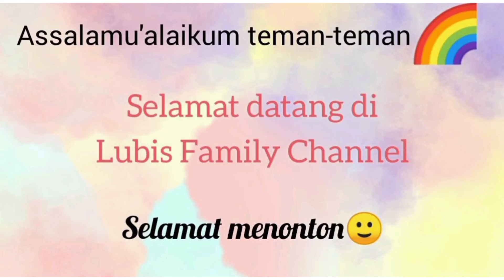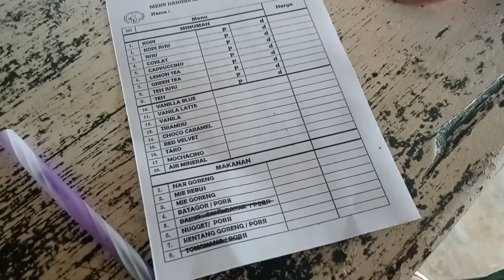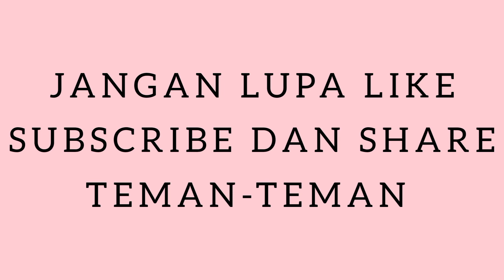MENIKMATI SENJA DENGAN PEMANDANGAN INDAH ||| DANGAU ABAK...